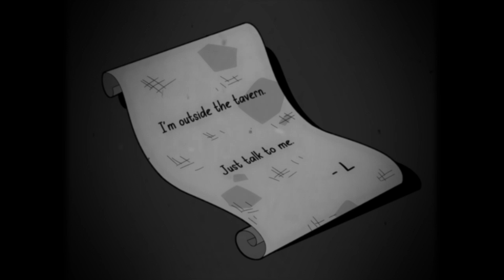The Forsaken Hunter Adventure - Sea of Thieves Animation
The Forsaken Hunter adventure has begun!

Merrick is missing, and it's up to YOU to find him. Track down his assailant and help restore balance to the Sea of Thieves!